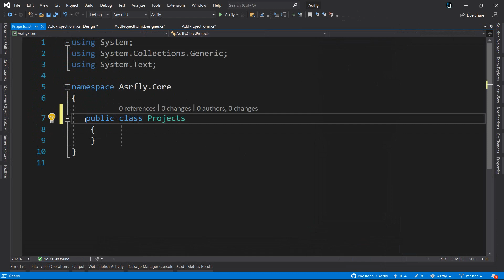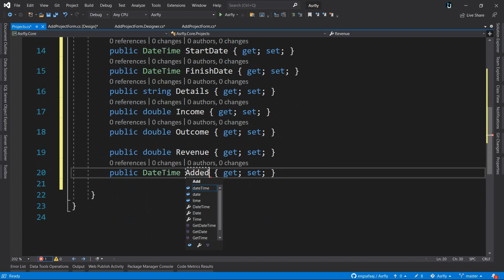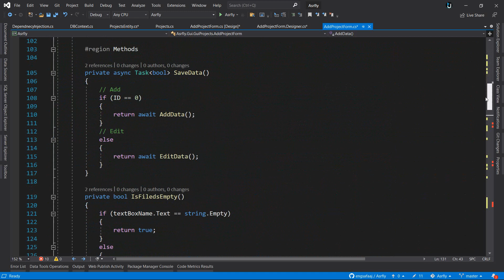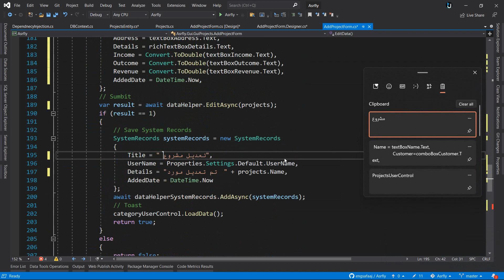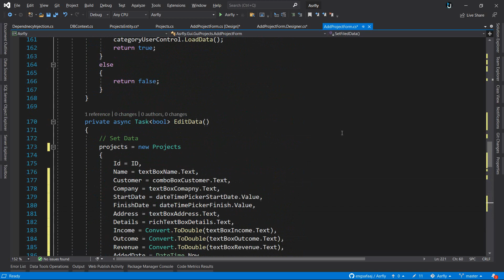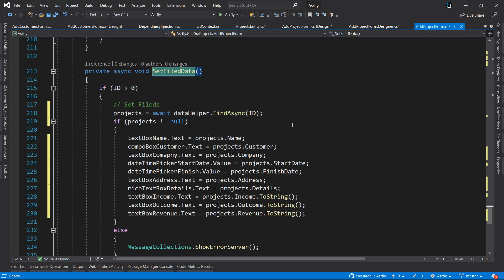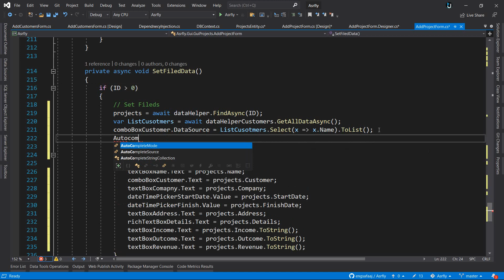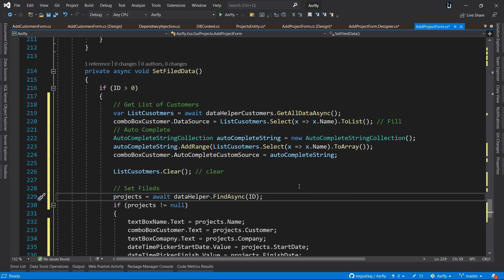58. برنامج اصرفلي ASRFLY ا برمجة اضافة وتعديل المشاريع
دورة تعليمية شاملة عن تطوير برنامج متابعة نفقات (صرفيات) المشاريع
 الاسم التجاري للبرنامج : ASRFLY
اهداف الدورة:
* كتابة شفرة نظيفة
*  انتاج برنامج ذو كفاءة عالية
* كتابة شفرة قابلة للقراءة والصيانة والتعديل والاختبار
* تضمين انماط التصميم في حلول بعض المشاكل

المراحل الاساسية للدورة ***
* مرحلة التحليل
* مرحلة التصميم
* مرحلة التطوير
* مرحلة الاختبار
* مرحلة تصدير البرنامج

*** متطلبات متابعة الدورة ***
* لغة البرمجة سي_شارب C#
* سكول سيرفر SQL SERVER
* الانتيي فريم ورك Entity Framework

ادوات التطوير
* فيجول ستديو 2019 ( يمكن استخدام نسخة 2022)
* سكول سيرفر 2019  ( يمكن استخدام نسخة 2022)